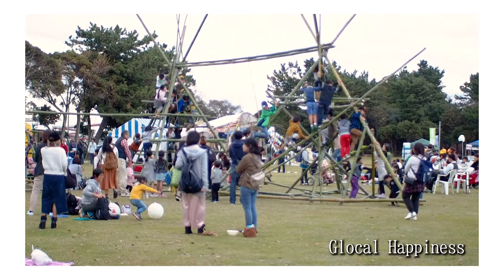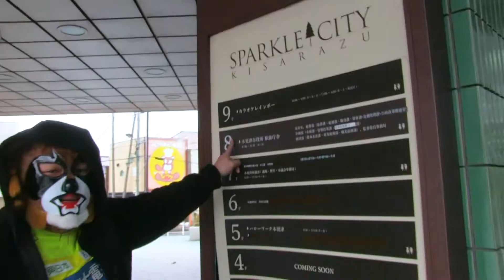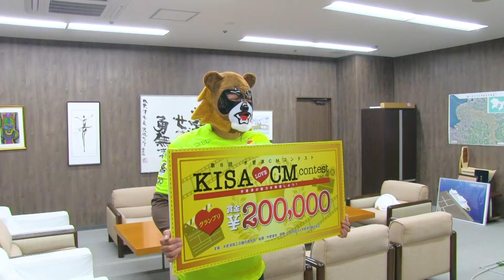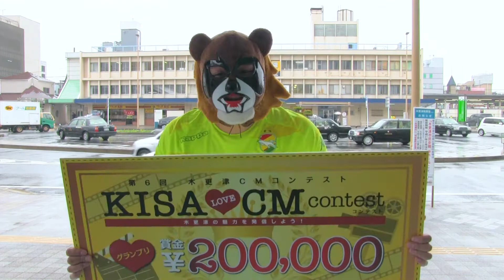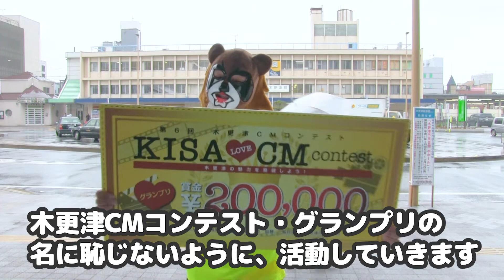【タヌキマスク】第14話「木更津CMコンテストでグランプリ受賞！市長と面会の巻」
なんと、2018年に応募しておりました「木更津CMコンテスト」でグランプリを受賞いたしました！ご褒美として木更津市 渡辺市長から直々に表彰していただきました！市長を相手にいつものタヌキ節がでるのか！？

▼第6回　木更津CMコンテストをグランプリ決定！ – 木更津商工会議所青年部

【タヌキマスクについて】